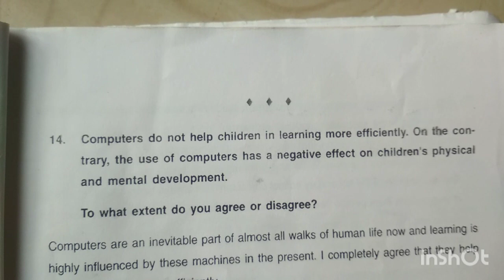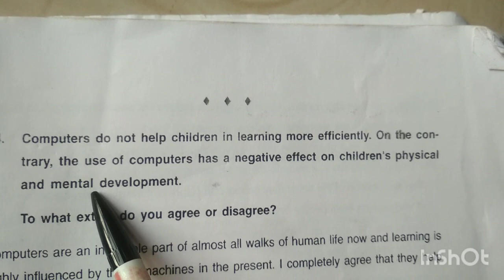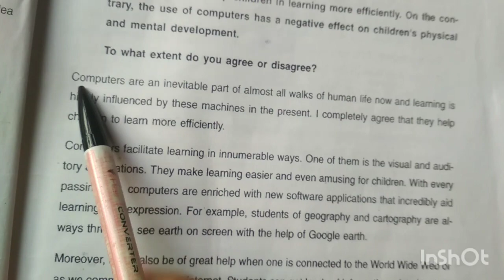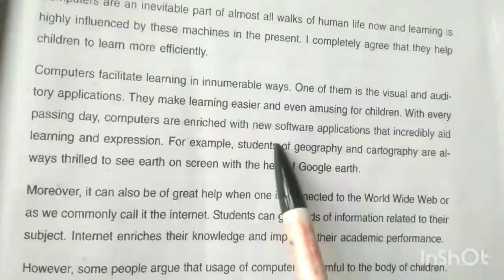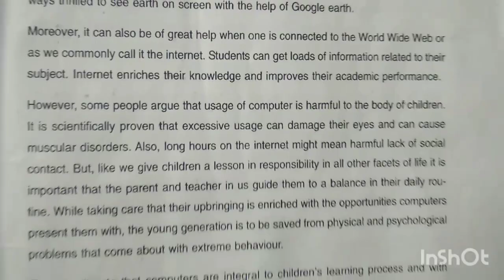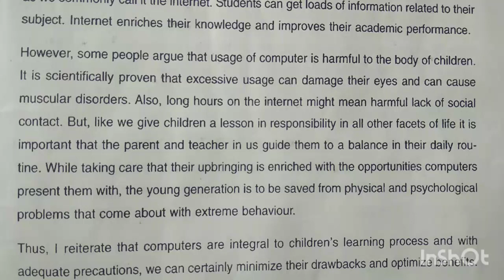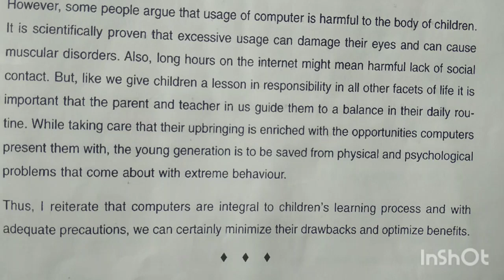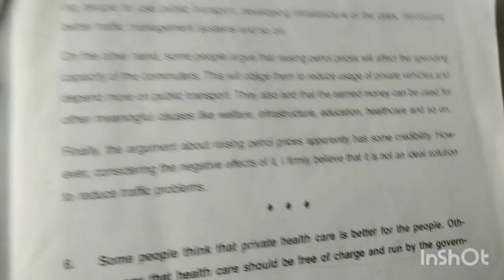📝Top 10 topics for writing task 2 with 8 band sample answer#recent topics for agree or disagree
🗒️IELTS writting task 2#AGREE OR DISAGREE#8 band sample answer of writing task 2#recent topics IELTS
📝how to get 8 band in writing task 2#sample answer of writing task 2#AGREE DISAGREE#IELTS writting 2
💯recent 8 band sample answer of writing task 2#recent topic for IELTS writting task 2#IELTS writting
8 band sample answer of IELTS Writting Task 2/repetitive topic for IELTS writting/IELTS recent topicsample answer of IELTS writting task 2/recent IELTS writting topics/how to improve writing task2/
how to get 8 band in writting task 2/recent topics for IELTS Writting Task 2/essay writing for IELTS
sample answer of IELTS Writting Task 2/recent topics for IELTS Writting Task/IELTS Writting Task 2
IELTS Writting Task 2 Agree Disagree/9 band sample answer of IELTS essay writing task 2
9 band sample answer of IELTS Writing Task 2/ielts essay writing task 2/IELTS writing task 2/ielts
sample answer of IELTS writting task 2/recent IELTS writting topics/how to improve writing task2/
9 band sample answer of IELTS Writing Task 2/ielts essay writing task 2/IELTS writing task 2/ielts

9 band sample answer of IELTS Writing Task 2/ielts essay writing task 2/IELTS writing task 2/ielts
9 band sample answer of IELTS Writing Task 2/ielts essay writing task 2/IELTS writing task 2/ielts